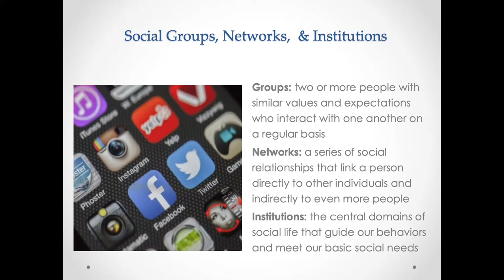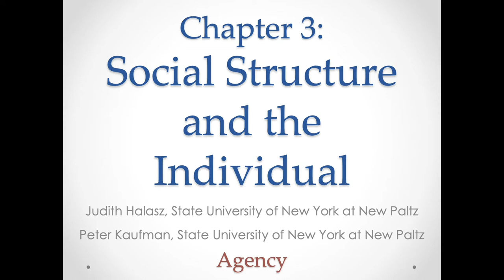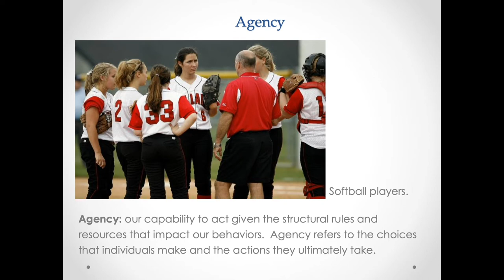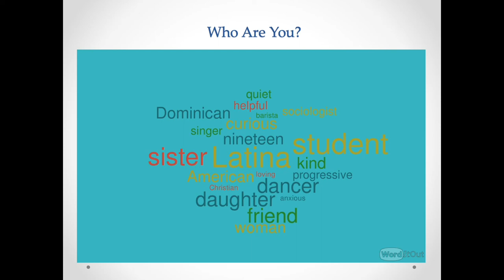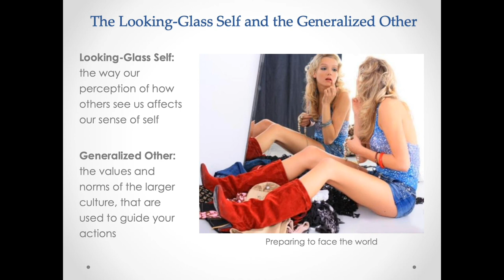A Sociology Experiment Chapter 3, Part 2: Agency